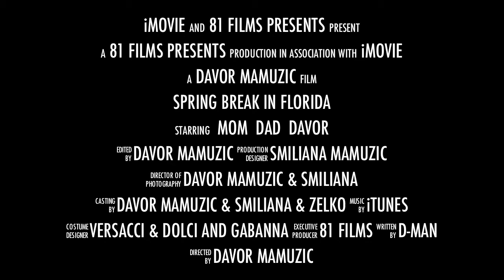Florida March Break (Disneyworld, Cape Kennedy, Tampa, Indiana Jones)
Tiny short trailer created using iMovie '11